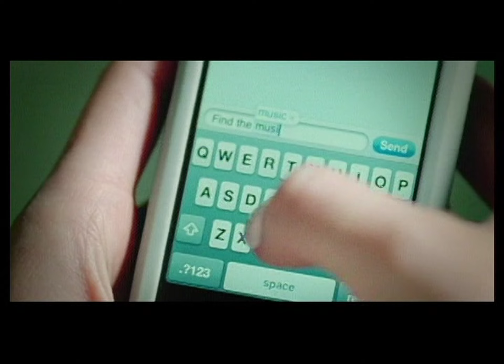LeAnn Rimes - Good Friend and a Glass of Wine (Soul Seekerz Radio Edit) 2008 Music Video